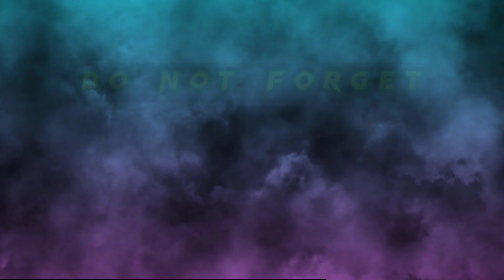Homemade Table Fan By 12v Dc Motor | Diy 12v Dc Motor Mini Table Fan | 12v Dc High Speed Table Fan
Hi Friends In This Video I Will Show You How To Make . Homemade Table Fan By 12v Dc Motor .

How do you make a homemade fan?
How do you make a battery operated fan for a school project?
How do you make an electric fan out of a bottle?
electric table fan project
electric table fan information
how to make table fan with cardboard
how to make an electric fan motor
how to make a mini electric fan steps
how to build an electric fan
how to make a table fan at home without motor
how to make electric table fan using bottle procedure
How can I make my table fan cooler?
How do rechargeable fans work?
How to make a rechargeable table fan?
How to make a rechargeable electric fan?
How to make a 12v rechargeable fan?
How to make a portable rechargeable fan?
how to make rechargeable fan at home
rechargeable fan circuit diagram
how to make a fan
how to make a battery powered fan for a school project
how to make a cooler fan
how make mini fan